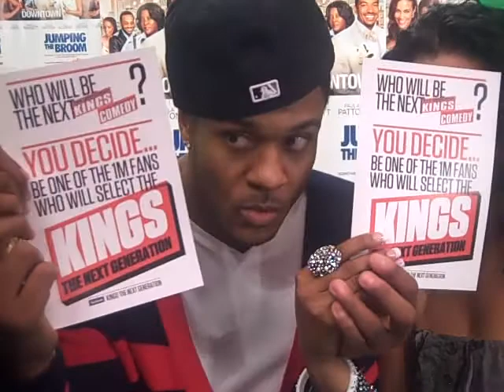Pooch Hall speaks on Kings The Next Generation Comedians